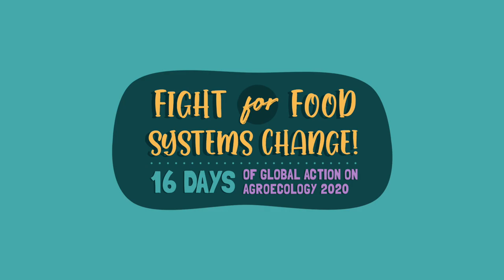COVID-19 impacts on women farmers in Nepal 2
Video testimonies on the effects of COVID19 on food producers across Asia and the change they want to see. Collected by PAN Asia Pacific partners as part of the 16 Days of Global Action on Agroecology 2020: Fight for Food Systems Change!